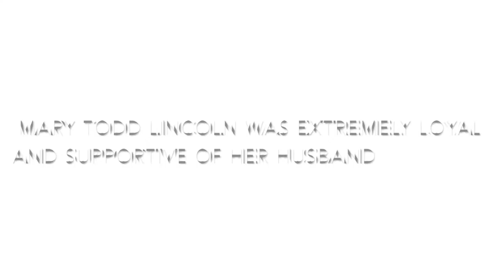Mary Todd Lincoln Trailer